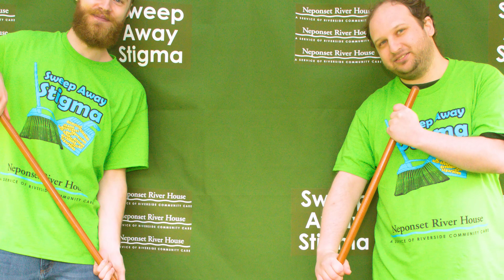Sweep Away Stigma 2024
On May 16, 2024, Norwood Common hosted the 2nd annual Sweep Away Stigma event, put on by Neponset River House, a service of Riverside Community Care.  The event was a "sweeping" success, with local band Slapback providing live music, the Salvation Army serving free hot dogs, and a host of guest speakers uplifting the audience with their stories of recovery, employment and mental health advocacy.

Enjoy our highlight video of the event, featuring special interviews with Tom Mellor, Director of NRH, and Brandon Hehn, an NRH Member.

Video produced by Tom DaSilva.

Photos by Daniel Chace.